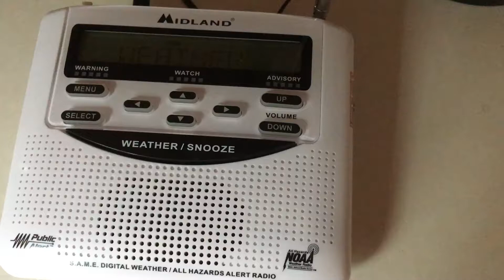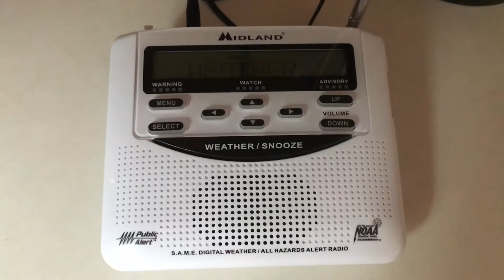Severe Thunderstorm Warning EAS #60